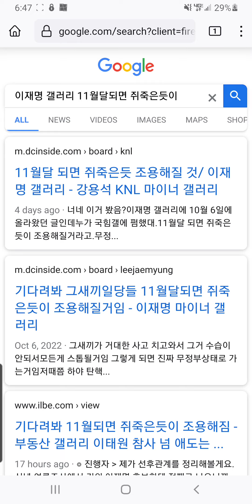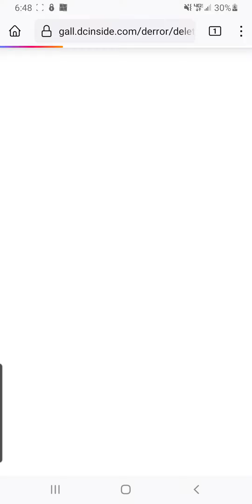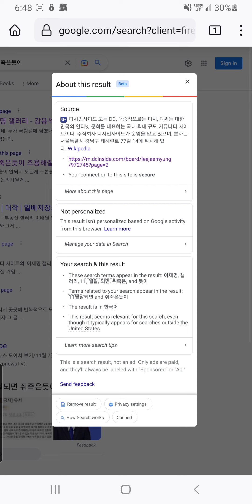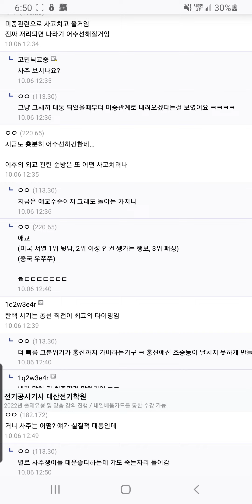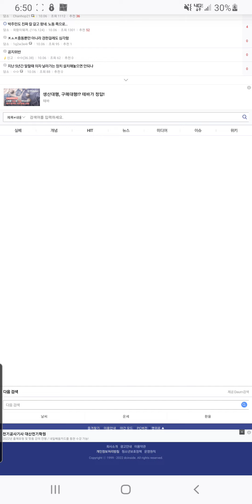이재명 갤러리 - (2022년 10월 6일) 윤석열 퇴진을 바라면서 이태원 참사를 기원한 친북친중 주사파 대깨문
"11월되자마자 큰 사고가 터져서 조용해질 거임??... 윤석열 하야-퇴진??"

이재명 갤러리